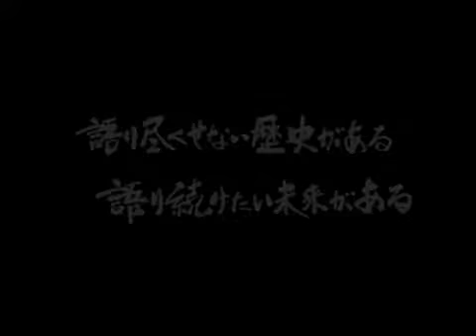株式会社チャイルドハート 木田 聖子 / 日本の社長.tv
～「地域で子育てをしていた優しい時代」を取り戻したい～
地域ぐるみの子育てを実現させる『幸福追求型』の企業として、企業内・病院内保育園の運営を行う【株式会社チャイルドハート】。木田社長は「子どもたちの笑顔のためには、まず大人が幸せでなくては」と考え、保護者の安心とサポートを重視した豊かな育児環境作りを目指している。